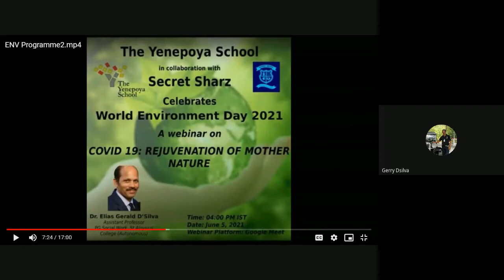World Environment Day 2021 Celebration- Session 2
The Yenepoya School in collaboration with Secret Sharz organized a webinar on COVID 19: Rejuvenation of Mother Nature.
The keynote address was given by Dr Elias Gerald D'Silva the Assistant Professor PG Social Work, St Aloysius College ( Autonomous), Mangalore.
The session was conducted on Google Meet at 4:00 PM IST for the staff of The Yenepoya School, Mangalore.

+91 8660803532